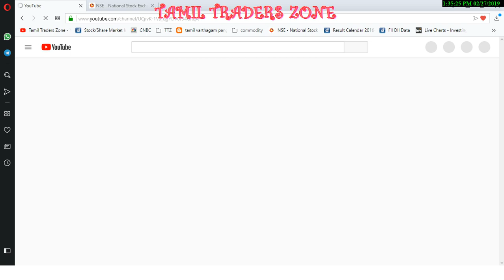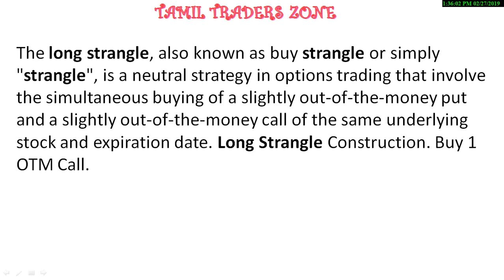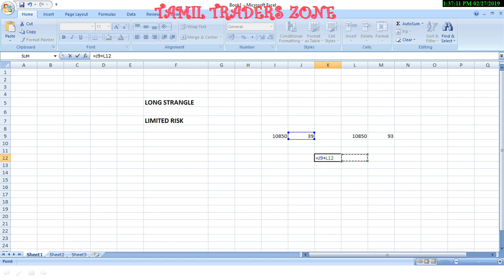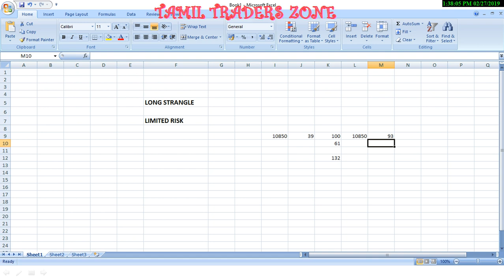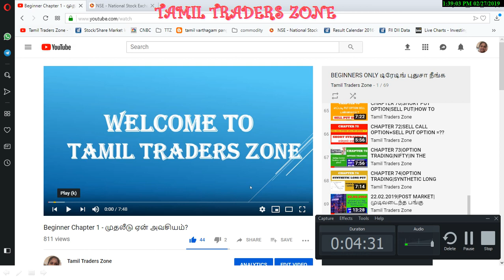CHAPTER 75|OPTION STRATEGY - LONG STRANGLE|BUY CALL+BUY PUT=?|TAMIL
The long strangle, also known as buy strangle or simply "strangle", is a neutral strategy in options trading that involve the simultaneous buying of a slightly out-of-the-money put and a slightly out-of-the-money call of the same underlying stock and expiration date. Long Strangle Construction. Buy 1 OTM Call.

Saranya
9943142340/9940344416